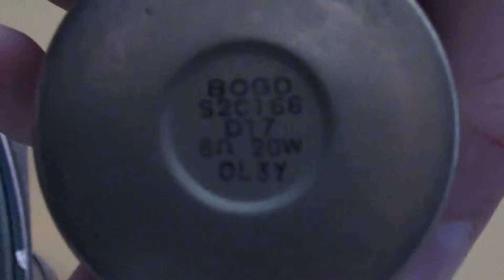BOGO oval TV speakers - Test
These very good BOGO speakers came from a crt TV and they have a very good high sound. they came from ciro589m: thank you!